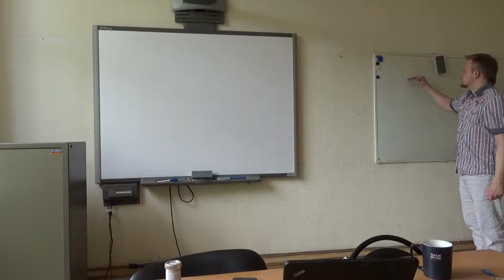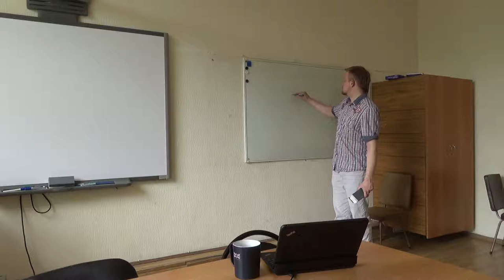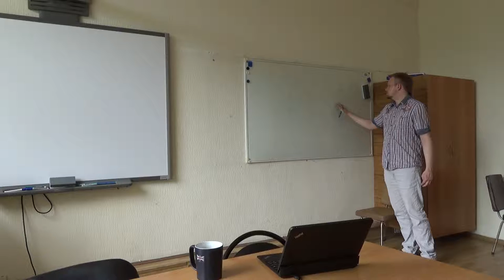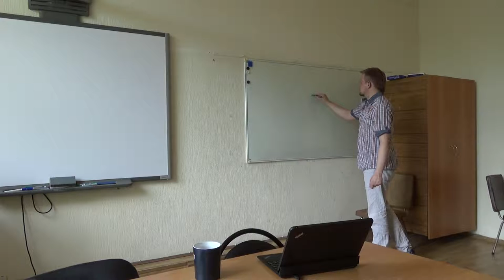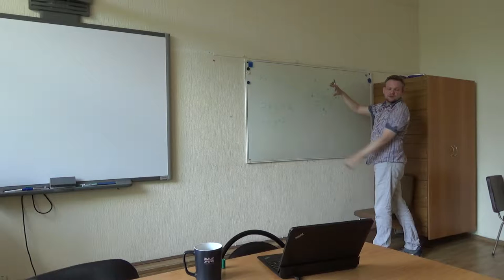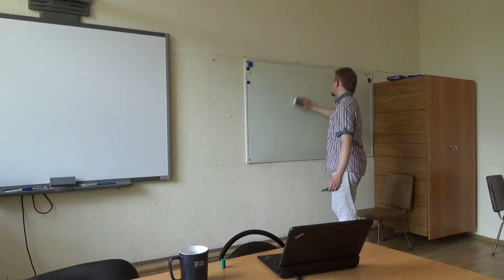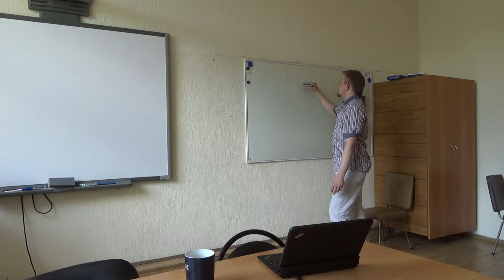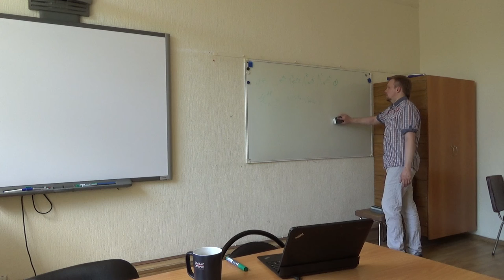Lecture 3.3 --- More on BO, HF and an interlude